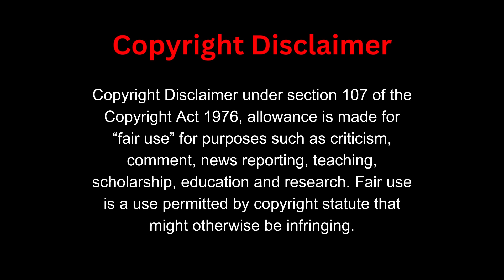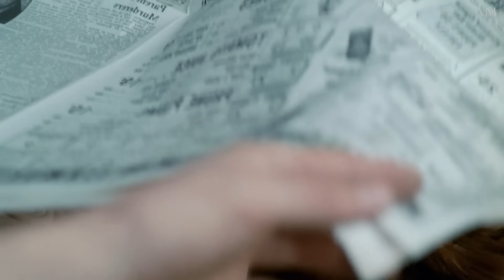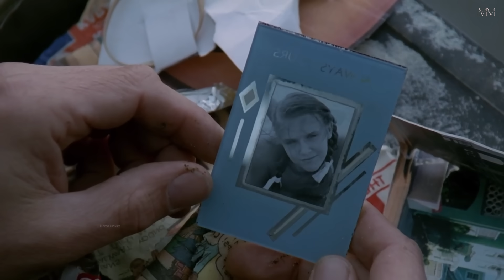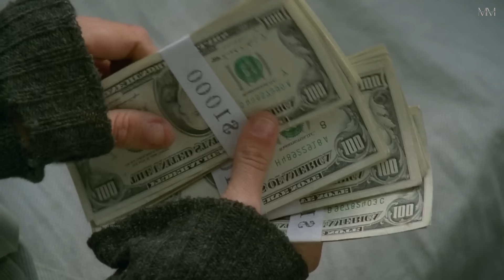పిల్ల కోసం తల్లిని పెళ్లి చేసుకున్నాడు - Lolita 1997 Movie Explained in Telugu - Hollywood Movie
Lolita 1997 Movie Explained in Telugu - Hollywood Movie - Lolita 1997 Movie Explained - Hollywood Movie Explained in Telugu

Know A Little About The Movie.
A man weds his landlady so that he can take advantage of her daughter. Will he succeed?

In this video I was explaining
"  " movie in Telugu.

Similar Searches.
Psycho Movies Explained In Telugu

Note : -